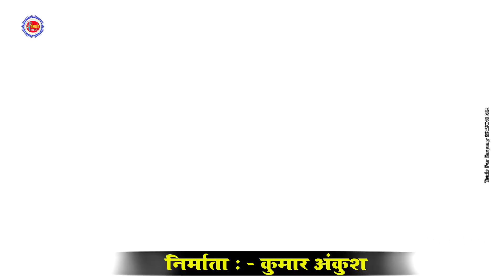देशी_मजेदार_झुमटा Video Song Ravish_lal_yadav का ससुरवा जो निरासी गे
अगर आपअंकुश म्यूजिक भोजपुरी के

अंकुश म्यूजिक तरफ से आप सभी को प्रणाम नमस्कार। आपलोग इसी तरह अपना प्यार आशीर्वाद देते रहिये ताकि हम इससे भी बरया गीत लेके आउ \ 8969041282

Singer :- Ravish lal yadav
Song :- ससुरवा जो निरासी गे
Lyrics :-
Recording :- Ankush Recording Studio Sangrampur
Video Dir :- Ranjeet Singh
Label :- Ankush Music Bhojpuri

आप सभी श्रोता को अंकुश म्यूजिक भोजपुरी के तरफ से प्रणाम /नमस्कार आप सबो ने बहुत दुलार प्यार दिए है और ऐसे ही आगे भी देते रहिएगा ( गुडमॉर्निंग )